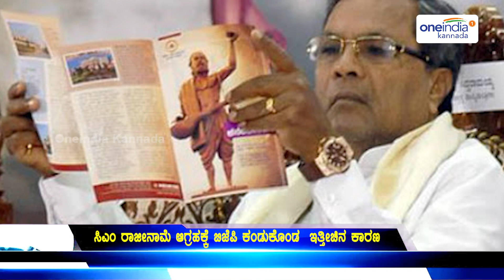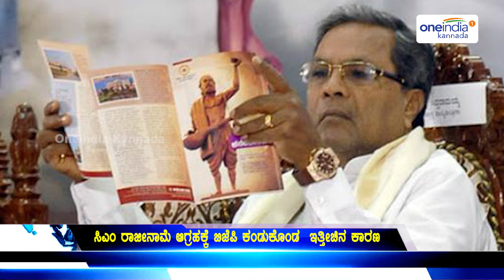karnataka BJP have now New Reasons to Demand Chief Minster Siddaramaiah's Resignation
ಸಿಎಂ ಸಿದ್ದರಾಮಯ್ಯ ಅವರ ರಾಜಿನಾಮೆಗೆ ಕೇಳಿಬರುತ್ತಿರುವ ಬಿಜೆಪಿಯ ಆಗ್ರಹ ಇತ್ತೀಚಿನ ದಿನಗಳಲ್ಲಿ ತಾರಕಕ್ಕೇರಿದೆ. ಗಣಪತಿ ಆತ್ಮಹತ್ಯೆ ಕೇಸ್ ಸಿಬಿಐ ವಹಿಸಿ ಸುಪ್ರೀಂ ಕೋರ್ಟ್ ನೀಡಿದ ಆದೇಶವಿರಬಹುದು, ಮಂಗಳೂರಿನಲ್ಲಿ ಶರತ್ ಮಡಿವಾಳ ಅವರ ಹತ್ಯೆಯ ಕೇಸ್ ಇರಬಹುದು ಅಥವಾ ಇತ್ತೀಚೆಗೆ ನಡೆದ ಹಿರಿಯ ಪತ್ರಕರ್ತೆ ಗೌರಿ ಲಂಕೇಶ್ ಅವರ ಹತ್ಯೆ ಪ್ರಕರಣವಿರಬಹುದು, ಇವೆಲ್ಲವೂ ಸಿದ್ದರಾಮಯ್ಯ ಅವರ ಸರ್ಕಾರವನ್ನು ಇಕ್ಕಟ್ಟಿಗೆ ತಂದು ನಿಲ್ಲಿಸಿರುವುದಂತೂ ಸುಳ್ಳಲ್ಲ...